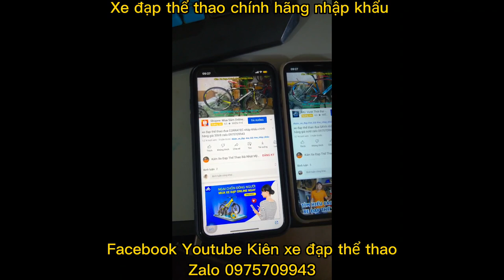Xe đạp địa hình JAVA ESPRESSO nhập khẩu NGON-BỔ-RẺ !! Giá bán ĐÃ BÁN zalo 0975709943